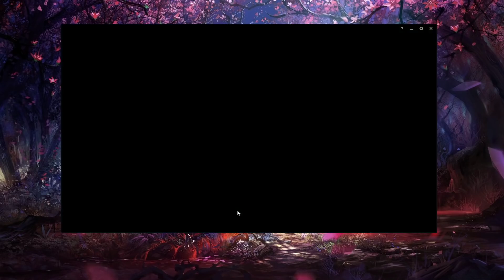Dzukill - Yasuo vs Aatrox TOP #2 Patch 10.25 - Yasuo Gameplay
►Credits:
Follow Dzukill